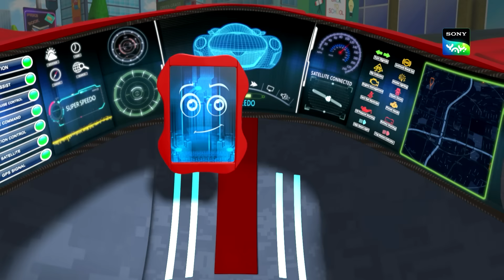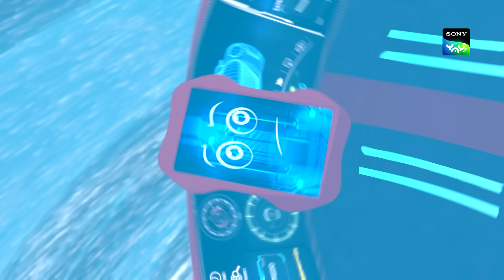टॉम टोपी और बिल्ला पगड़ी | New Episode | Moral stories for kids | Adventures of Kicko & Super Speedo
SonyYAY KickoAndSuperSpeedo KickO SuperSpeedo Kidscartoon kidsaction gadgets Sun City is continuously under attack from villains. Will Kicko and his best friend Super Speedo car be able to defend the city ?? This is a children's video and is suitable for kids who watch kids videos, moral stories for children in Hindi, educational videos for kids, fairy tales for kids, bhoot boss diaries, magical stories, panchtantra ki kahaniyan , dadimaa ki kahani, baccho ki hindi kahani, paapometer full episodes , fairy tales in hindi, Honey Bunny full episodes, Kicko and Super Speedo Full Episodes, Sab jholmaal hai full episodes, Guru Aur Bhole full episodes, lapet te raho with honey bunny.